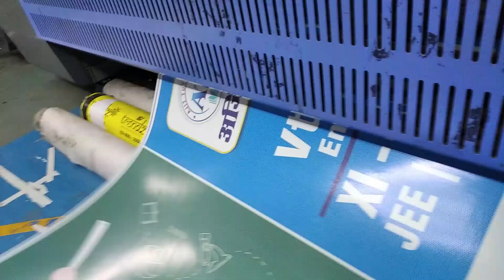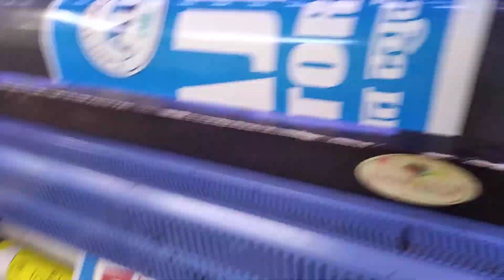Flex print machine Mumbai video 2024